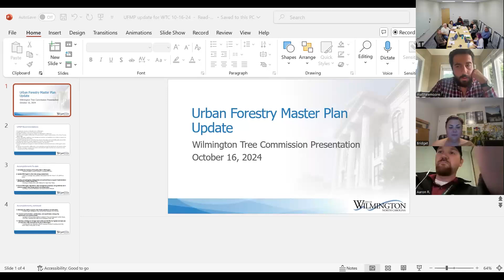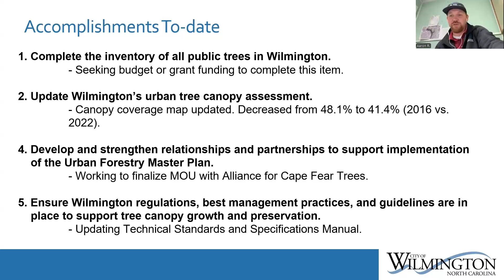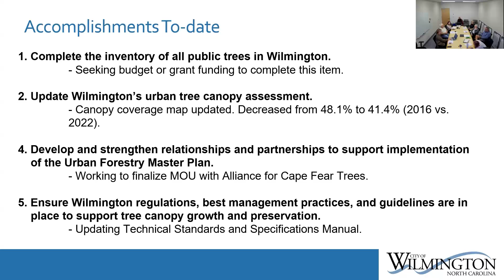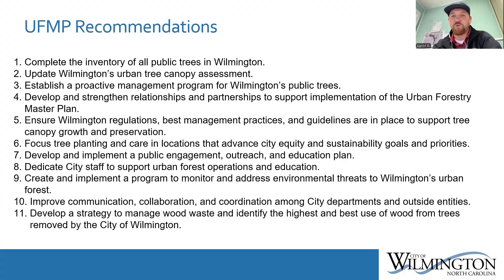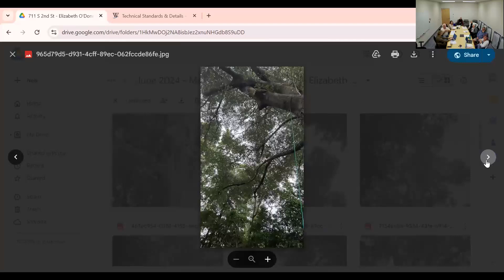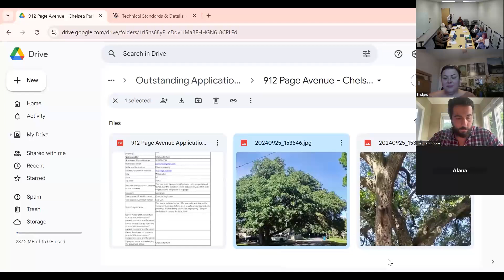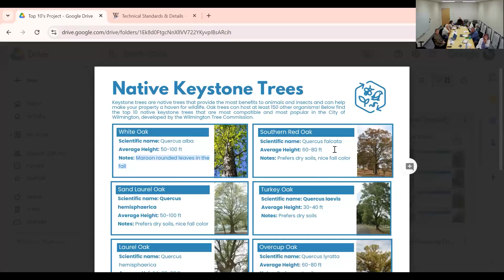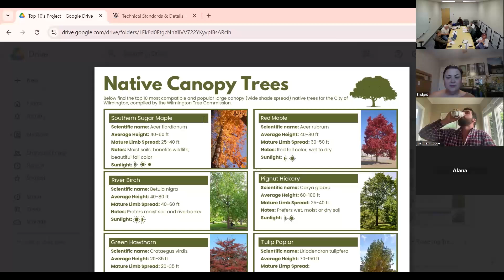Wilmington Tree Commission October 16, 2024